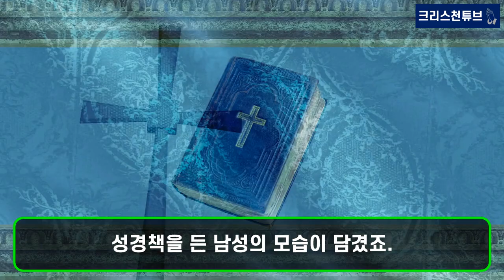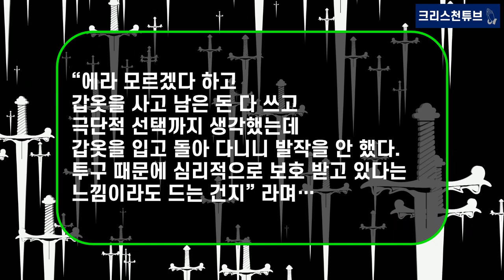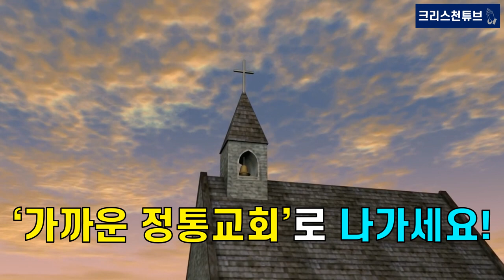[크리스천 튜브] 서울 지하철 1호선에 갑옷 입고 성경 책 든 십자군 남자 등장! 찐한 사연에 응원이 쏟아지는 까닭을 살펴보겠습니다. 치유 기도!